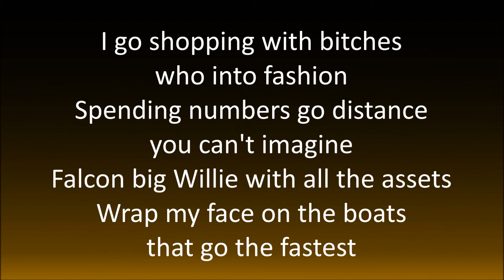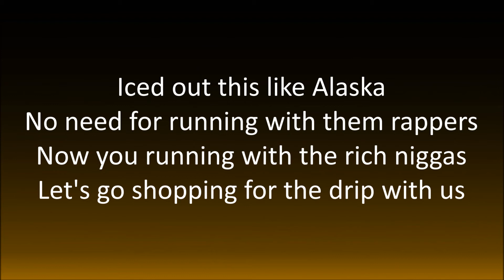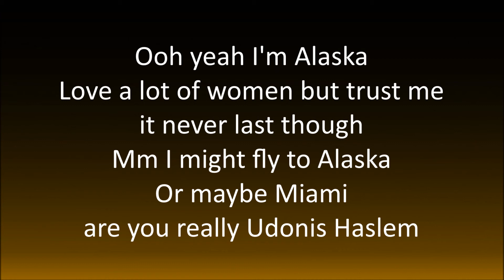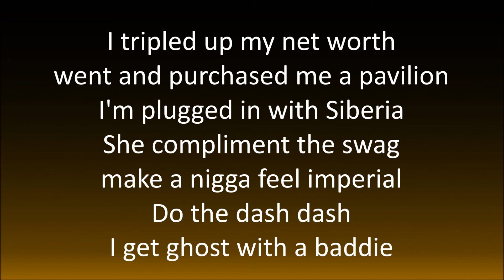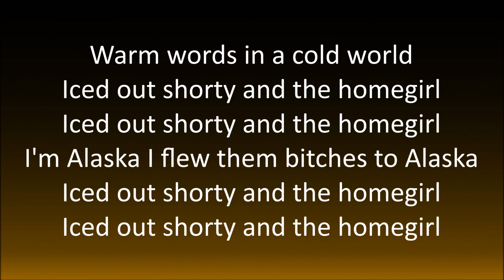Rick Ross - Warm Words in a Cold World (feat. Wale & Future) [Lyrics]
Warm Words in a Cold World
By: Rick Ross, Wale & Future